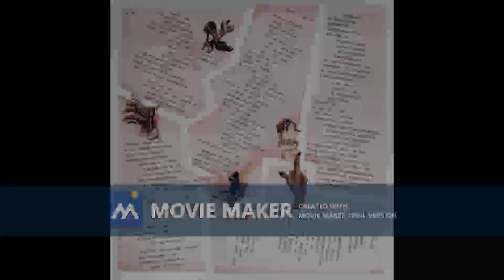PUPOLJAK Balada o provincijalki 1984